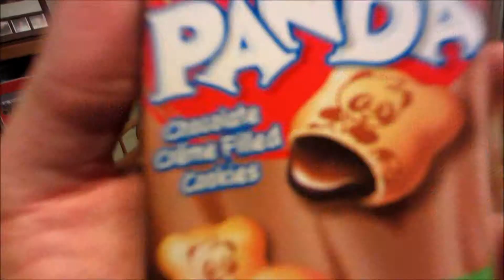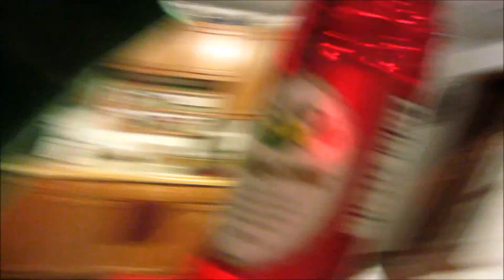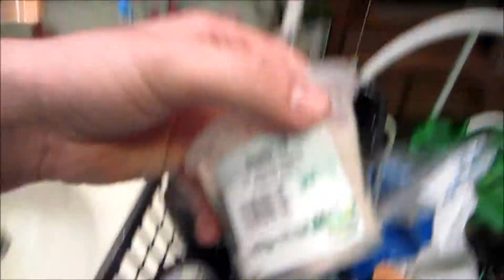Veda #3 I Can Daily Vlog!?!